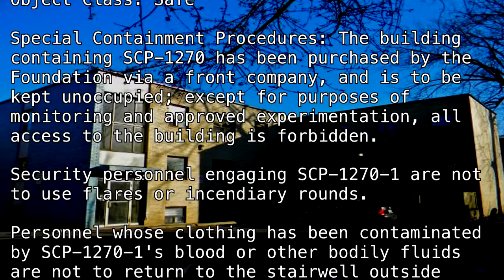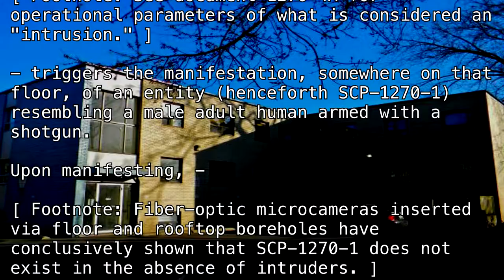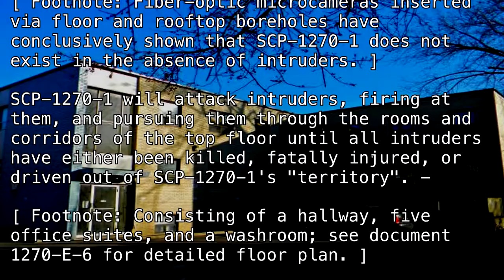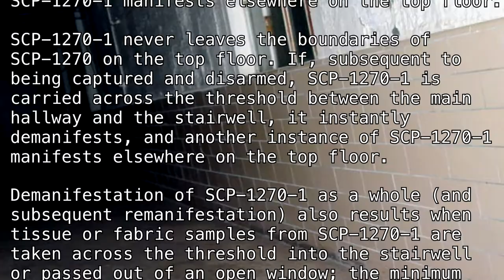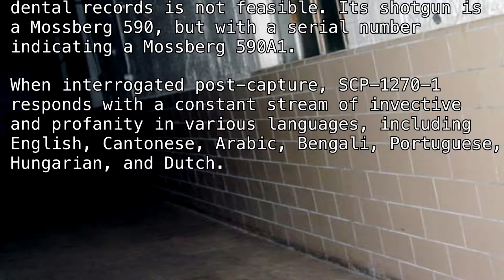SCP-1270 "Man with a Gun" [SCP Wikidot]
Nerf boy.

Article by "Sophia Light".